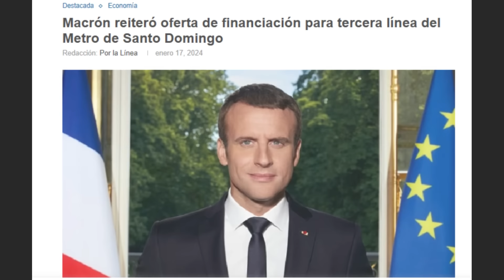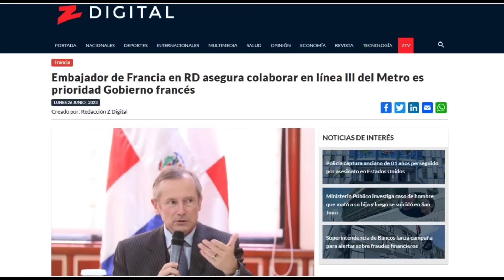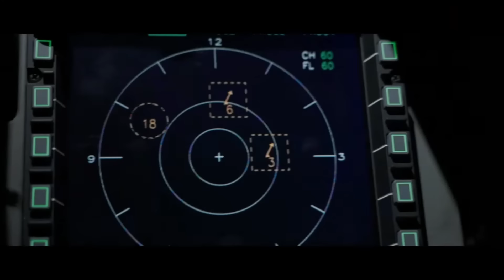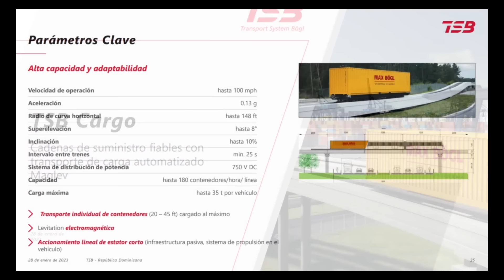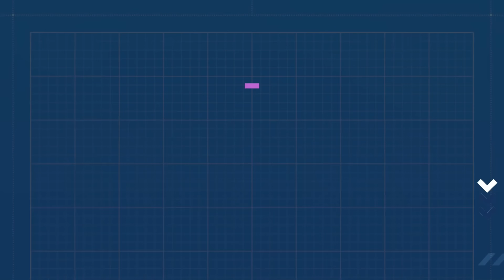La Lucha entre Francia y Alemania por construir el Metro de Santo Domingo, República Dominicana.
Te contamos sobre la generosa oferta que acaba de realizar el Presidente Emanuel Macron, para construir la Linea 3 del metro de Santo Domingo.